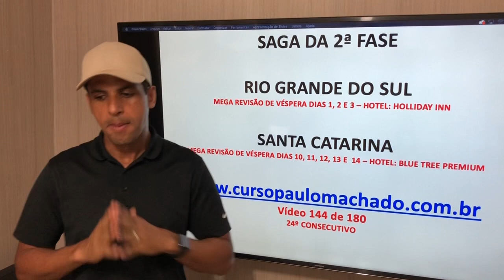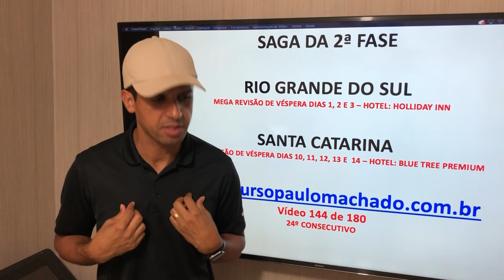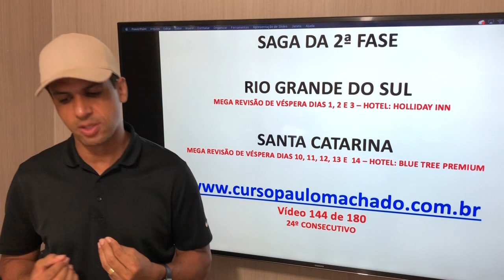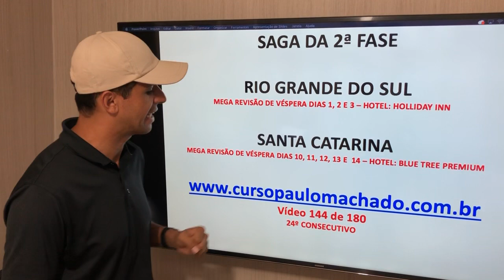REELEIÇÃO E 3 MANDATOS CONSECUTIVOS | CONCURSO DE CARTÓRIO | SAGA DA 2ª FASE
Grupo Mega Revisão para 2ª Fase RS

Grupo Mega Revisão para 2ª fase SC